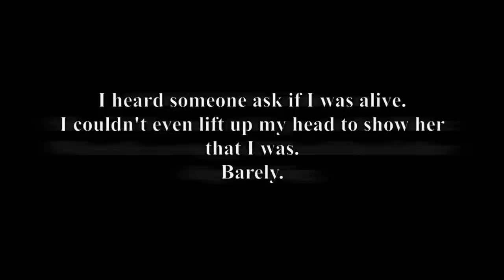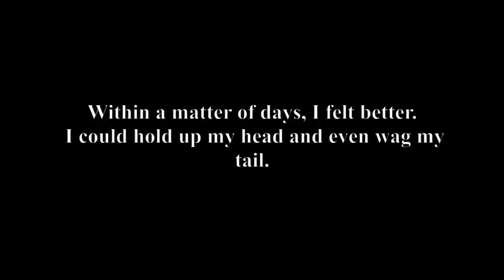Penelope - A Christmas Miracle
Anyone who had seen Penelope a little over two months ago when the Heigl Foundation rescued her from a Los Angeles shelter, would not only have struggled to tell what breed of dog she was, but surely feared for her survival. Her transformation since that day has been so marked, that at JDHF HQ Penelope is known simply as the &quot;miracle dog&quot;. Can you offer this amazing dog a forever home?